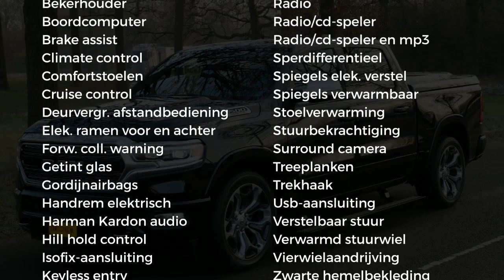Dodge Ram 1500 | LIMITED EDITION | All-In prijs | Full Options | 5.7 V8 HEMI | Crew Cab